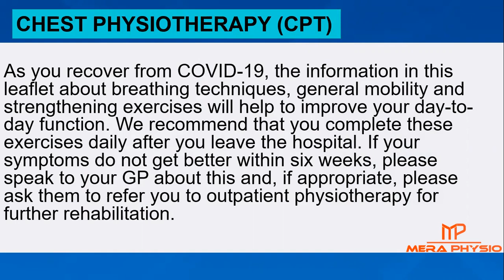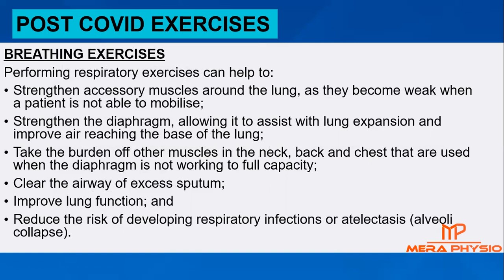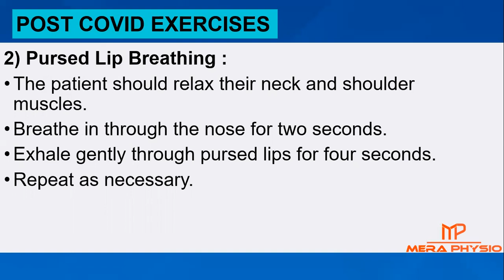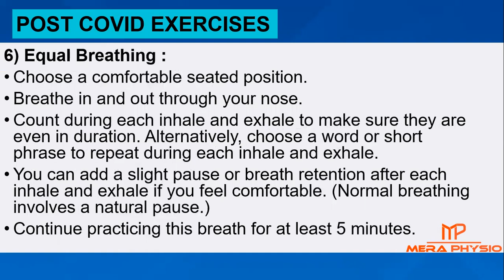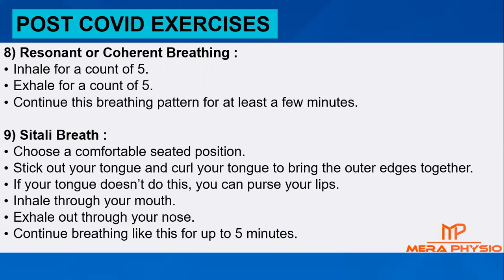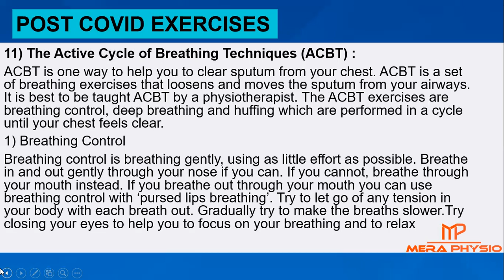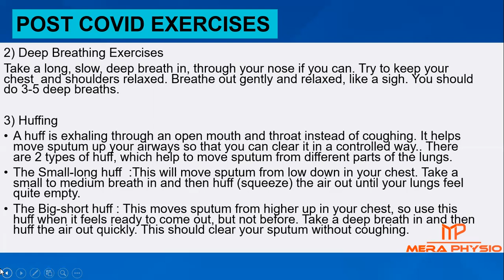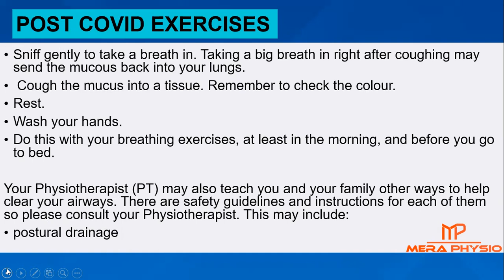Coronavirus (Covid-19) | Chest Physiotherapy (Breathing Exercises) | In Hindi | Mera Physio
👉 Coronavirus disease 2019 (COVID-19) is defined as illness caused by a novel coronavirus now called severe acute respiratory syndrome coronavirus 2 (SARS-CoV-2; formerly called 2019-nCoV), which was first identified amid an outbreak of respiratory illness cases in Wuhan City, Hubei Province, China.

👉This video helps patients and families understand the chest physiotherapy or post covid exercises (Breathing exercises) in detail.
1) Diaphragmatic breathing
2) Deep breathing
3) Active cycle of breathing technique (ACBT) i.e huffing
4) Coughing technique

👉These are the ways to increase oxygen levels in blood i.e. all these exercises increase oxygen saturation level and remove the secretions from the lungs.

👉 Some of the questions addressed in this video:
What is chest physiotherapy?
What breathing exercises are recommended to covid positive or post covid patients?
What is deep breathing exercise?
What is diaphragmatic breathing?
What is the active cycle of breathing technique?
What is huffing?
What is coughing?

👉In the next video we will explain about the coronavirus (Covid-19) in detail.

Mera Physio - Physiotherapy & Pain Clinic is a chain of physiotherapy clinics across India. If your condition is not treatable at home then visit any of our Physiotherapy clinics. We have more than 100 clinics across India.

You can also do a Physiotherapy video call session with our Physiotherapist.

👉 Main branches of Mera Physio are located at:

India

J J Hospital, Torwa Main Road, Torwa,
Bilaspur (C.G.) - 495001
India

94-A, LIC Colony, Vaishali Nagar,
Ajmer (Raj) - 305004
India